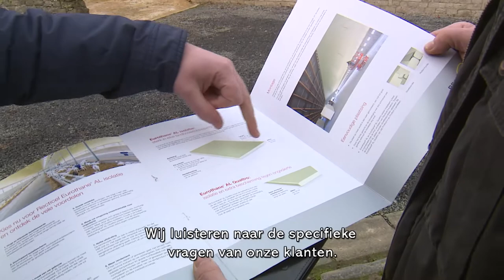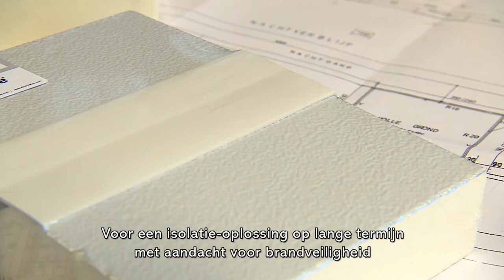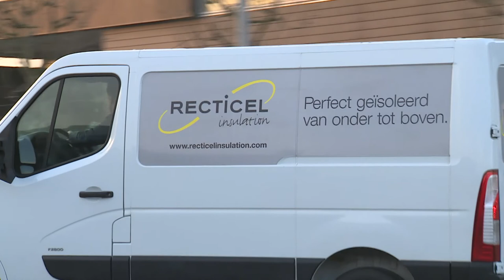Isolatieoplossingen voor agrarische gebouwen van Recticel Insulation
In deze video delen 3 klanten hun ervaringen over de isolatieoplossingen van Recticel Insulation voor agrarische gebouwen.
Deze oplossingen zijn dan ook speciaal ontwikkeld om te voldoen aan de specifieke eisen die de landbouw en veeteelt stelt. Zo kunt u uw producten optimaal bewaren en bewaarverliezen tot een minimum beperken. Dankzij deze doeltreffende isolatie blijft het product gezond en de kwaliteit goed.